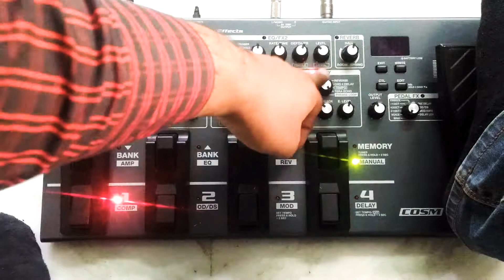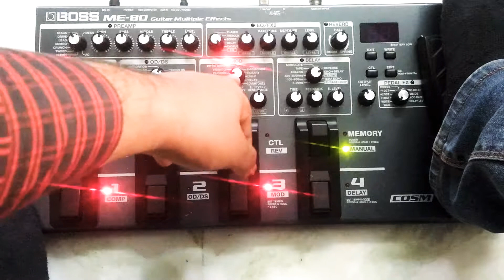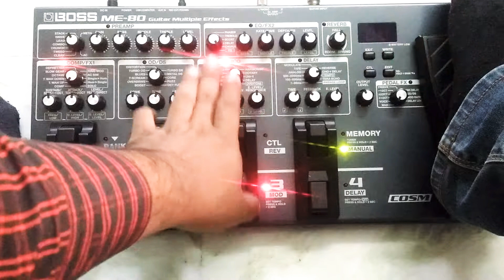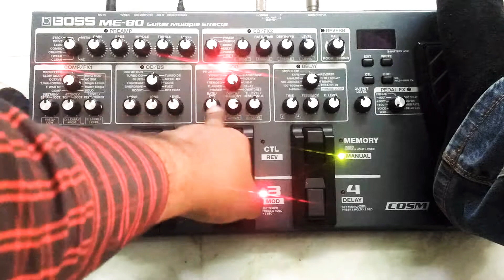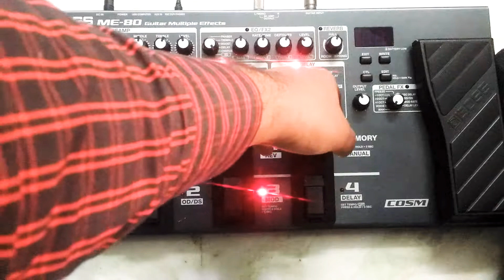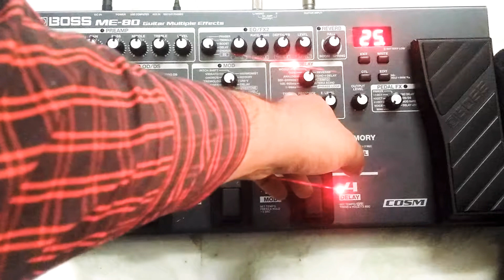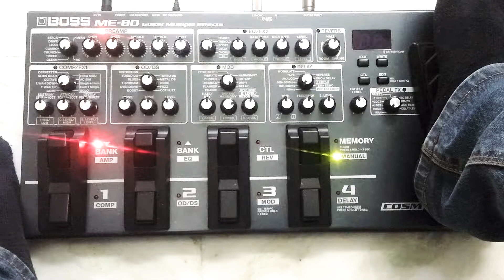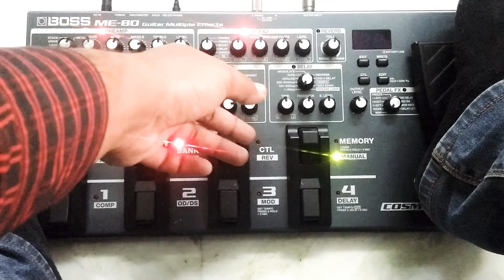BOSS ME 80 mutlieffectsunit | REVIEW & tutorial on Boss me 80 in Hindi (Part 2)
Welcome to Part 2 of our BOSS ME-80 tutorial series, presented in Hindi. In this video, we'll continue our exploration of this powerful multi-effects unit, delving into its more advanced features and settings.

We'll cover topics such as creating and saving custom presets, using the unit's expression pedal for dynamic control, and using the built-in looper to create layered and complex soundscapes. We'll also provide tips for integrating the BOSS ME-80 with other equipment, such as amplifiers and recording software.

With our comprehensive tutorial, you'll be able to take your creativity to the next level, unlocking the full potential of the BOSS ME-80. Whether you're a guitarist, bassist, or any other type of musician, this multi-effects unit is an essential tool for crafting your own unique sound.

So join us for Part 2 of our BOSS ME-80 tutorial series, presented in Hindi, and learn how to master this incredible piece of equipment. With our guidance and your own creativity, there's no limit to what you can achieve with the BOSS ME-80.
This is a continuation of my last video which is an in-depth review of Boss me 80 in Hindi (Part1)
This video gives a detailed overview of the BOSS guitar multi-effects unit in Hindi to help every guitarist understand what different guitar effects sounds like.

Watching this video a guitarist would get a crystal clear idea of using different guitar effects or which effects to purchase without bursting the bank.
This video of BOSS ME 80 mutlieffectsunit | REVIEW & tutorial on Boss me 80 in Hindi (Part 2)  also helps a guitarist understand how to dial in tones on an effects unit and how user-friendly is Boss Me 80.
Also watch this video of  BOSS ME 80 mutlieffectsunit | REVIEW & tutorial on Boss me 80 in Hindi (Part1)

💥Equipments I use in Videos:💥

Boss ME-80 Multi-Effects Pedal
Blue SNOWBALL ICE
Boya ByM1 Auxiliary Omnidirectional Lavalier Condenser Microphone
Tripod Mic Stand These guitar lessons in Hindi will be very helpful.